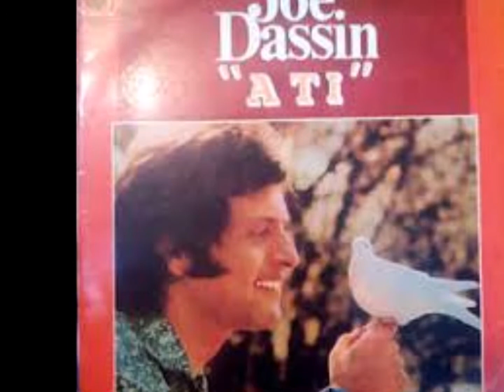CLASICAS DEL AMOR 1269 JOE DASSIN - L'ÉTÉ INDIEN